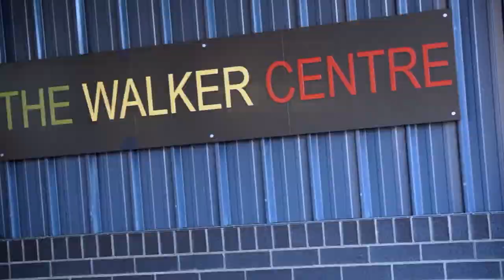SPIS Activity Short Film by Louis Tsai (Full Short Film)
It's great to work with school and helping them to shoot and edit videos plus some photos. Of course, keep building my filming skills. Last few weeks have been busy, so now I have finished school short film. It takes like 48 hours to edit videos plus shooting videos, and hopefully, the school can pay me some money. HOPEFULLY !!! SPIS UNTIL NEXT TIME !!!